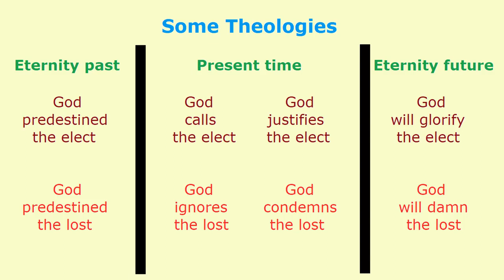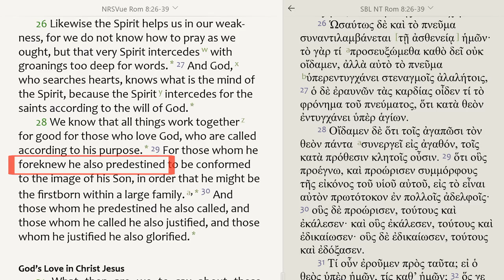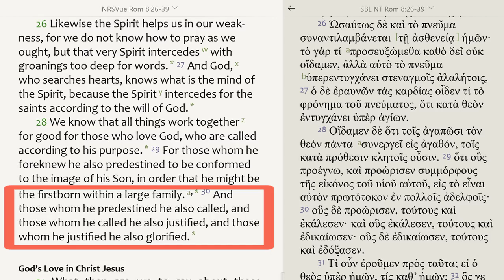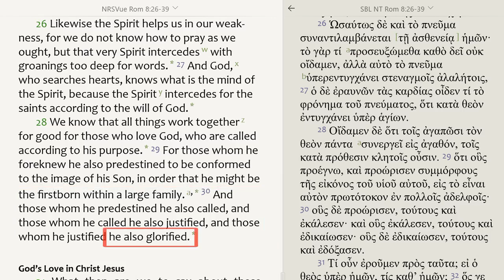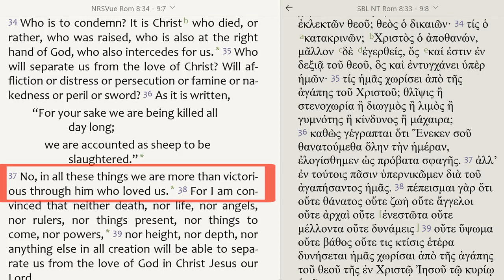Predestination in Romans 8:30 (corrected)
INTRODUCTION
“Those whom [God] predestined he also called, and those whom he called he also justified, and those whom he justified he also glorified.” (NRSVue, 2022)
Some theologians interpret this verse to mean that God decreed, in eternity past, to save certain human beings, and to let all the rest go to hell. They explain that God “predestined” to save “elect” individuals before he created the world.
Without arguing for or against that theology, I shall try to assess whether this verse actually teaches what those theologians say about it. To do so, I appeal to the text’s immediate context, along with a point of Greek grammar. I shall not appeal to an alternative theological system.
CONTEXT AND GRAMMAR
28 We know that all things work together for good for those who love God, who are called according to his purpose.
We observe that this text deals with believers who are already called, for whom all these things are working together in the present time. God’s purpose may come from eternity past, but its outworking is in the present time.
29 For those whom he foreknew he also predestined to be conformed to the image of his Son, in order that he might be the firstborn within a large family.
In this context, God’s foreknowledge of believers does not date from eternity past, but from before those believers are conformed to the image of his Son.
Although the verbs “foreknew” and “predestined” are translated as a past tense in English, implying time past, yet the greek verbs have the aorist tense, which does not imply time. Thus, the time of “foreknew” must be limited to that of the context in verse 28, which remains in the present time. The verb “might be” is in the Greek present tense, which is also taken to be in present time, extending into future time.
Thus, we may legitimately translate verse 29 to say, “For those whom he foreknows he is also predestining to be conformed to the image of his Son, in order that he might remain the firstborn within a large family.”
30 Those whom he predestined he also called, and those whom he called he also justified, and those whom he justified he also glorified.
English translations of verse 30 employ pasts tenses: predestined, called, justified and glorified. English readers, however, wonder how glorified can have a past tense, since believers alive today have not yet been glorified.
Well, all the verbs in verse 30 have the Greek aorist tense, which has no time of its own, but draws its time from surrounding verses. Here the aorist serves to state a general truth about God leading believers to glory, without reference to eternity past.
Thus, we may legitimately translate verse 30 to say, “Those whom he predestines he also calls, and those whom he calls he also justifies, and those whom he justifies he will also glorify.”
CONCLUSION
Since the purpose of the passage is to teach that “we are more than victorious through him who loved us” (v.37), it says nothing for or against the possibility of an individual believer to apostatize, to leave the faith, and so be lost.
Therefore, if we stay faithful to Jesus, then God will bring us through to glory, when Jesus returns to earth raising us from death to life, to enjoy him forever.